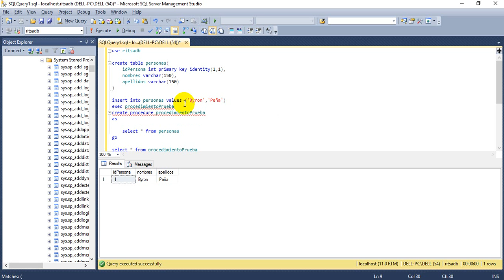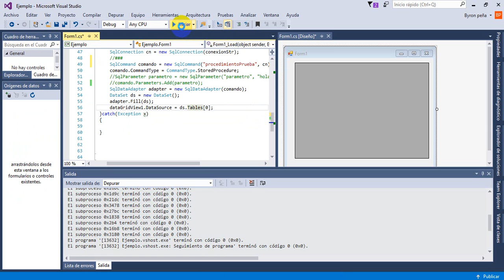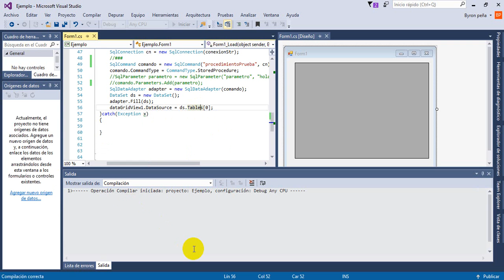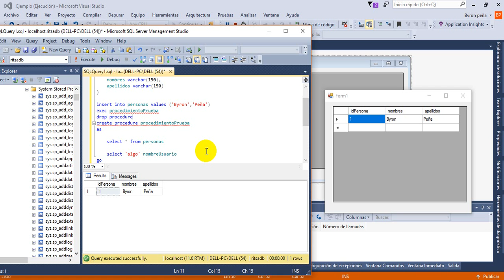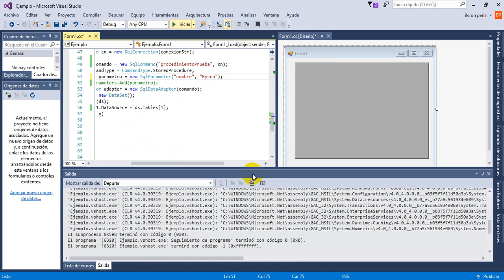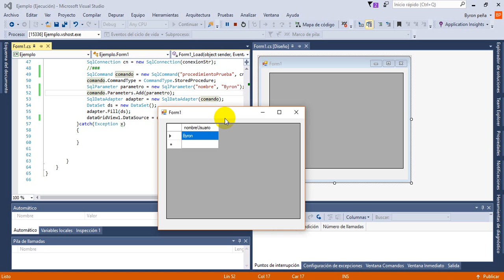Vídeo ayuda para obtener datos de un procedimiento almacenado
Vídeo ayuda para nuestro seguidor Ritsa sobre como puede obtener los datos de un procedimiento almacenado sql server haciendo uso de c# en windows form.